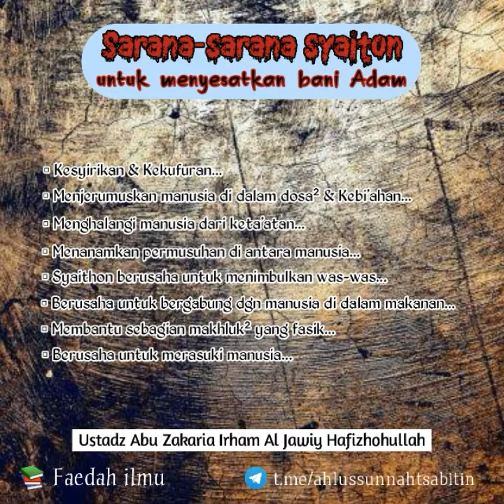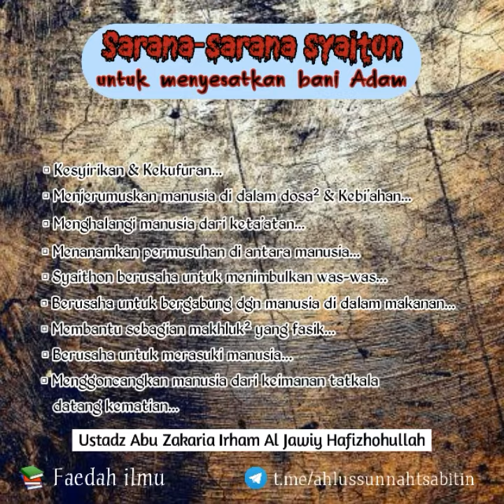Sarana Syaithon dalam Menyesatkan Bani Adam || Al-Ustadz Abu Zakaria Irham Al-Jawiy Hafidzohullah